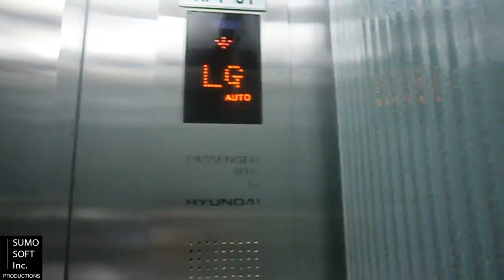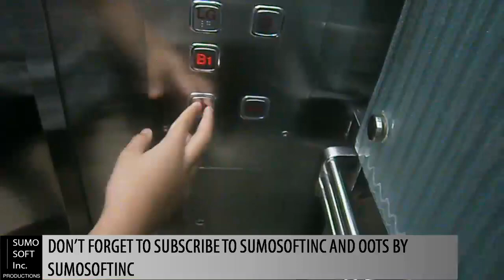Hyundai Lifts - Grand Indonesia, Jakarta (AP1 - 01)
This time it's taken by JC 95 Elevators, AA74 Elevators and I at the same time. Enjoy!